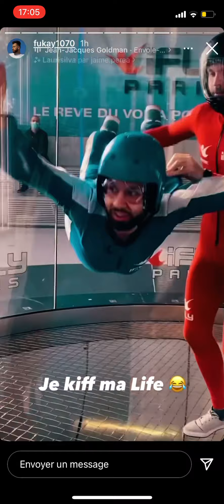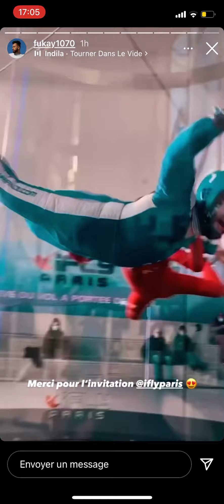Fukay1070 fait une activité a paris exclu